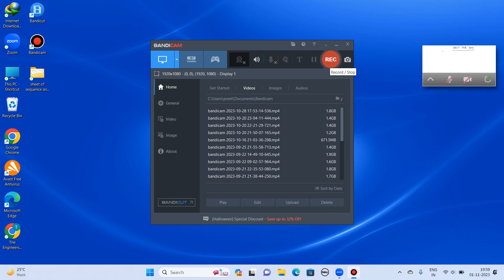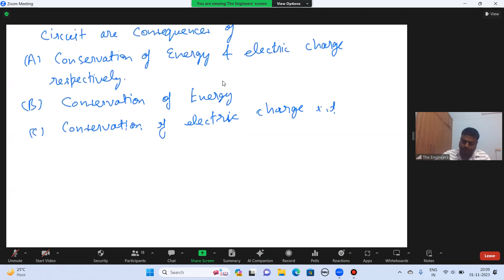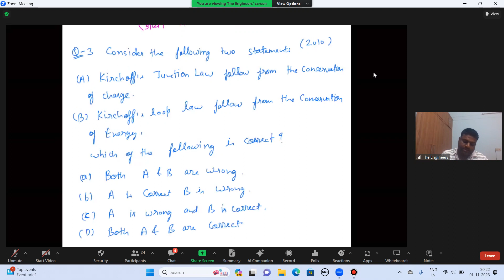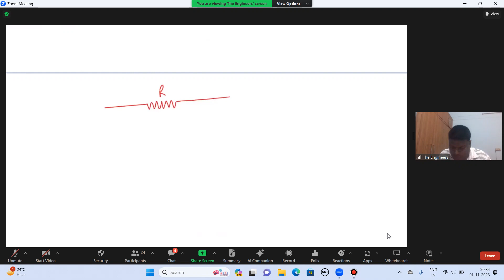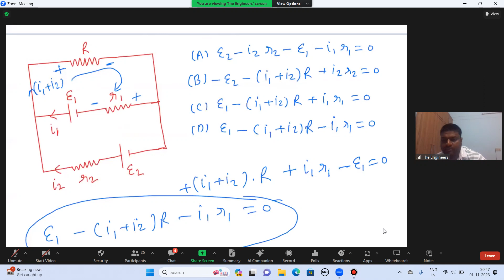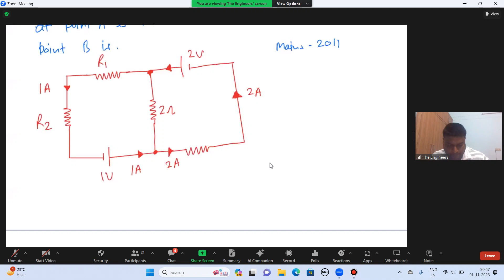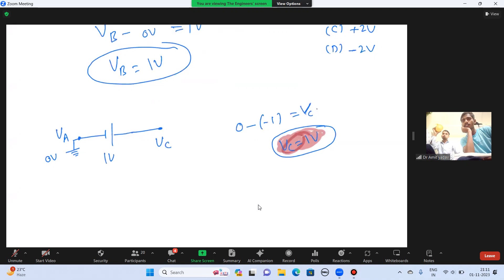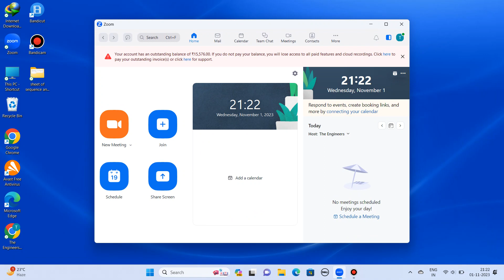01/11/2023 Lecture No - 04 PYQ Neet Current Electricity Series